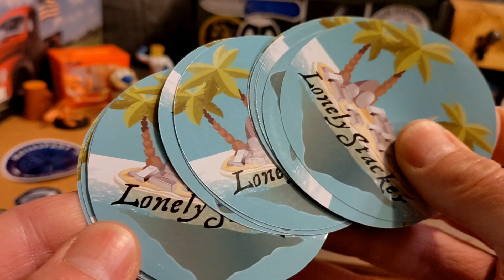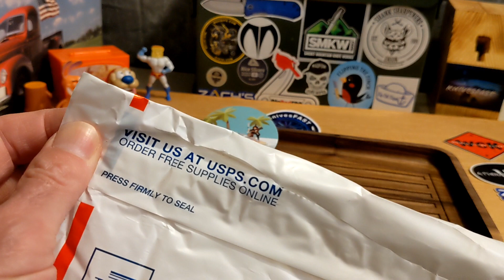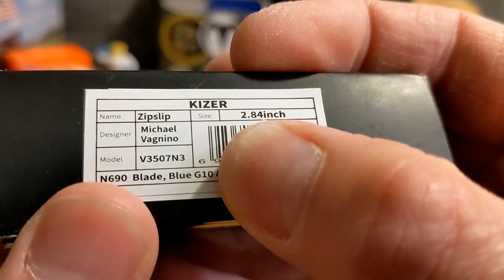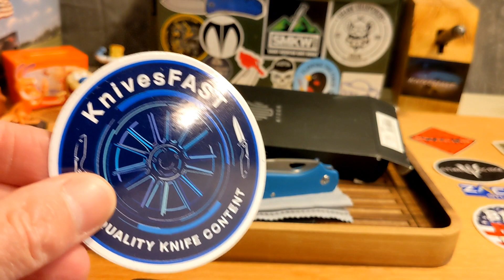A New Asher Proto Coming in! Entries Closed.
This is an unboxing of some swag from Lonely Stacker and a great Proto of an upcoming knife from Asher Knives - The Douglas.

Please give me your thoughts / questions in the

ENTRIES CLOSED! Drawing completed.

Rules:

There will be 1 winner.

Winner will receive a Kizer ZipSlip in KnivesFAST Blue and a channel swag pack.

1 entry per person!

You must be 18 years of age or older or have a parent's permission.

Only entrants with a mailing address in the US can win, and shipping will be confined to the US. You can use a proxy with a US mailing address, but after I drop the package off at the post office, it's up to you.

Those are the rules!

Thank you to my VIP Patrons:
@Chaz_Likes_Sharp_Objects on IG,
Rick Kerans, DTOM Knives & Gear, Nicholas Shires, Mark Ratliff, Neil Drake, and TC Barnette

Check out some other great Knife review channels. These folks are great friends with great content. Please support them as well.